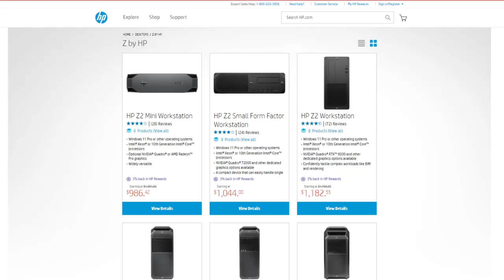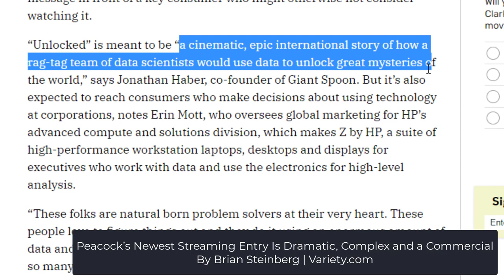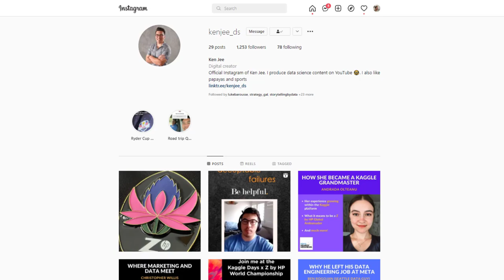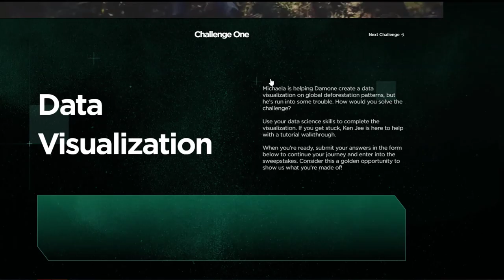Data Science Movie? Ken Jee Actor? Review of Unlocked by Z by HP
Z by HP just made a data science movie? In this video, I give my review of the short film for data scientists that included cameo from data scientist YouTuber, @KenJee_ds

0:00 Introduction To Movie
1:44 Review
2:43 Challenge Introduction
3:15 Critiques
4:00 Summary

If you want a free way to kickstart your analytics career, check out my free 33-page PDF giving you an introduction to everything you need to know

If you’re just starting out, you can check out my 21 Day To Data Challenge